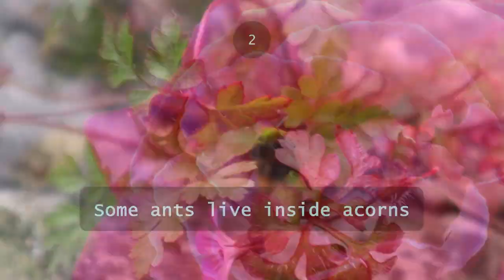5 Facts about Creatures Found in a Garden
5 Facts about Creatures Found in a Garden. From intriguing bee brain abilities to impressive plant defense mechanisms, there are plenty of facts to learn. I hope you enjoy these five facts about creatures found in a garden!

⏱️TIMESTAMPS⏱️
0:00 Intro
0:01 Fact one
0:09 Fact two
0:18 Fact three
0:36 Fact four
0:48 Fact Five

5 Facts about Creatures Found in a Garden

CREDITS:

0keremute on YouTube

Some tags for algorithm purposes: 5 Facts about Creatures Found in a Garden, Animals facts, Garden creatures Facts, Garden animals 5 Facts, Facts about Animals Found in a Garden, Animals Facts, Animals 5 Facts,